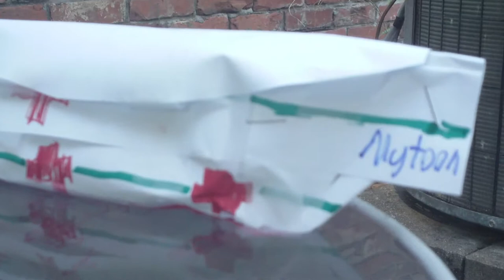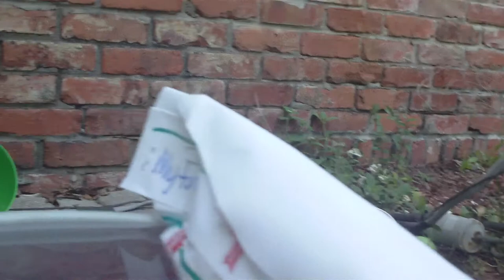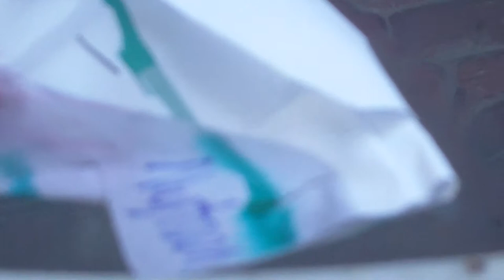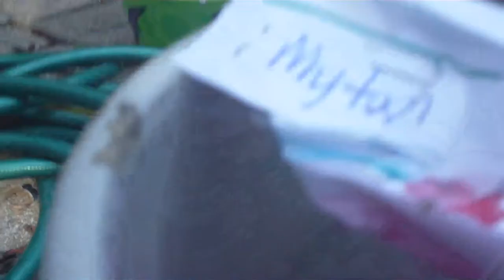Mytoon Sinking,(Hospital Ship)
Mytoon is a hospital ship,and this is fake it never happend in real life so i just made it and so PLEASE make a comment because ive been asking for this a ACONZILLION times everywhere on youtube.also, theres no music,sorry.
Heres the sinking:

A song i made:

The ship is going down
Its been a long time
It goes on and on
Its low
Like ive never trust you before
I know its time to go
Its time to go

I don't like if a ship is goin' down
Somebody puts you in a lifeboat
And you scream for your life
The ship flips its self just like Britannic

Its on its way down
Dowwwwwwwwwwnnn
Dowwwwwwwwwwnnn

It goes on and OOOON
IIITTTSSS lllllllooww
Lllike ive never trust you before